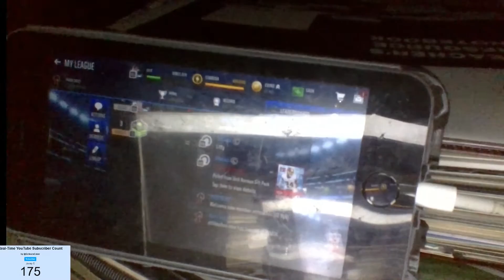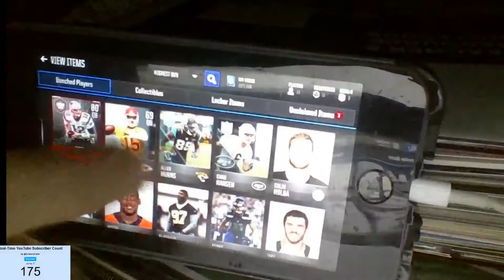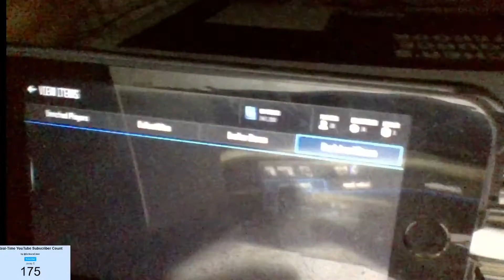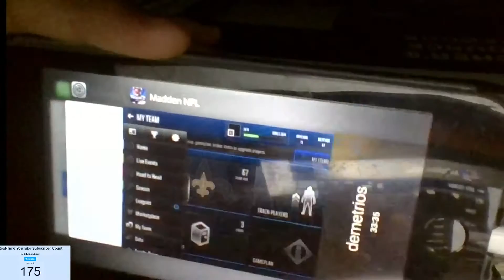MADDEN MOBILE 18 PACK OPENING ELITE PULL| HOW TO GET FREE ELITE| LEAGUE NEWS